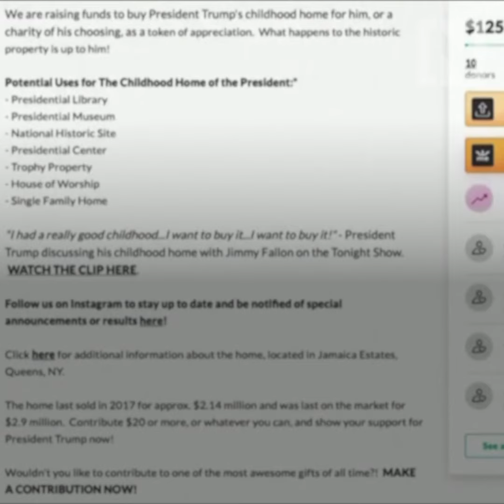Auction firm seeks $3 million for Trump's childhood home as gift to him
Other Tudor-style houses on the same street in Jamaica Estates, an affluent New York City suburb which resembles an English park, are listed for only about $1.3 million.